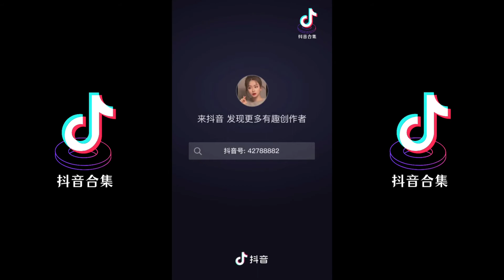猫系女友 吃我一记猫拳吧！| 抖音合集